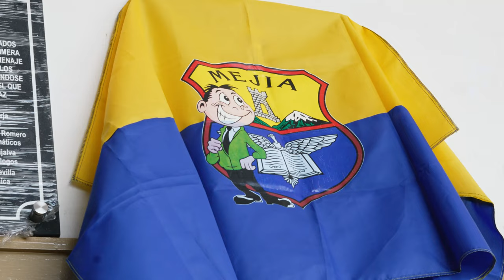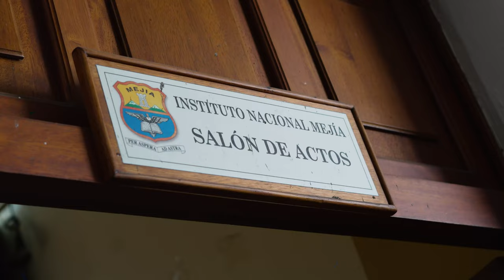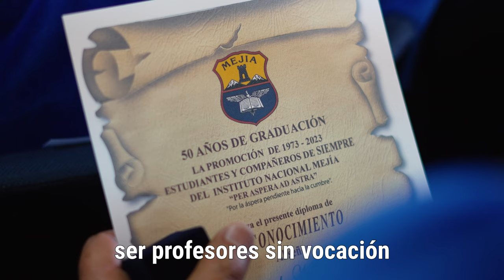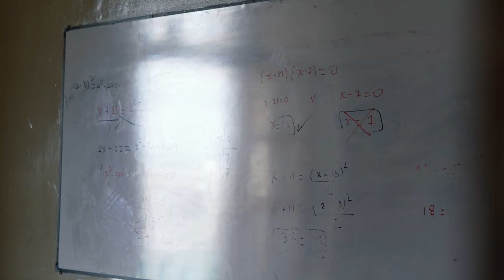BODAS DE ORO COLEGIO MEJÍA (Promoción 1973 - 2023)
🎬 Registro por Wilmer Pozo
Bodas de Oro - 50 Años de graduación (Promoción 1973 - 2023) Instituto Nacional Mejía

Ecuador 2023